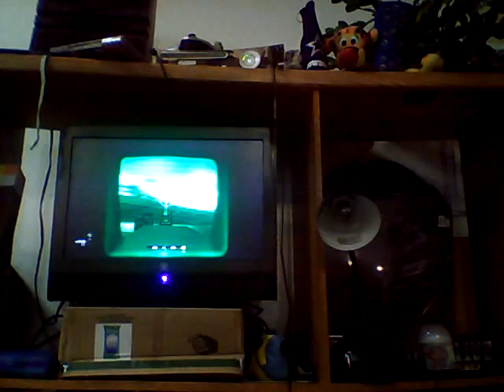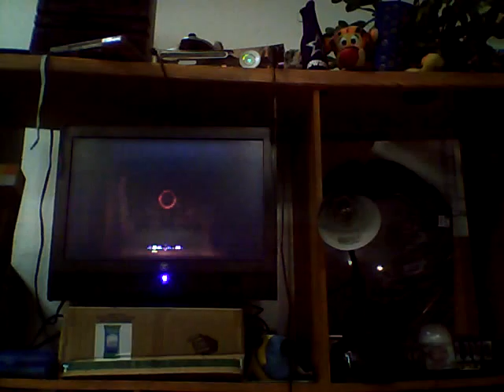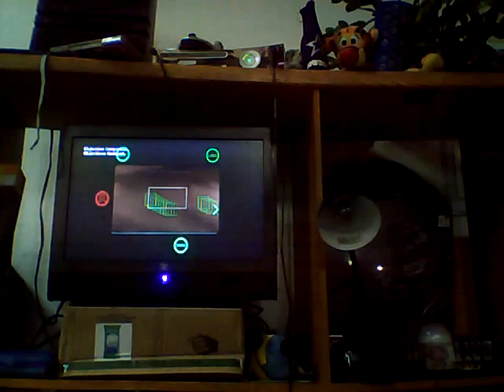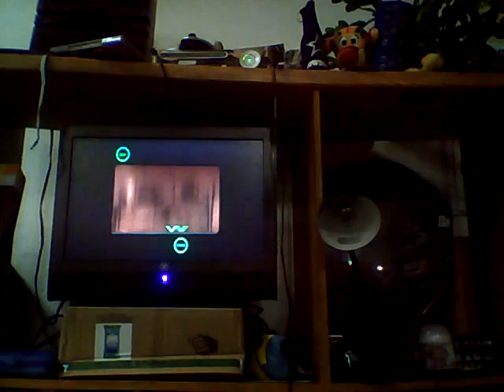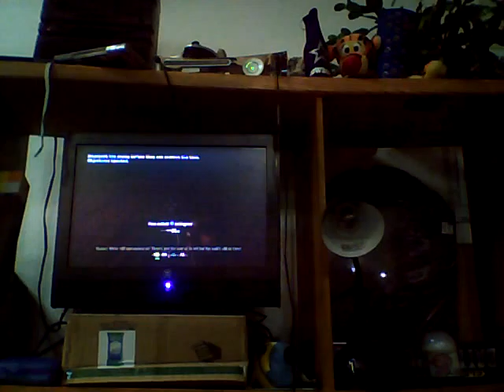Call of duty 4